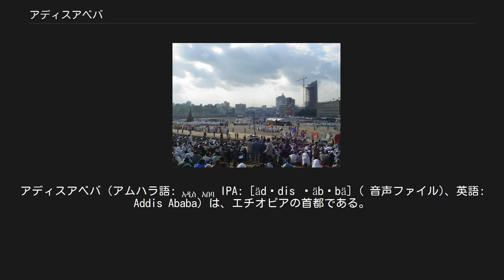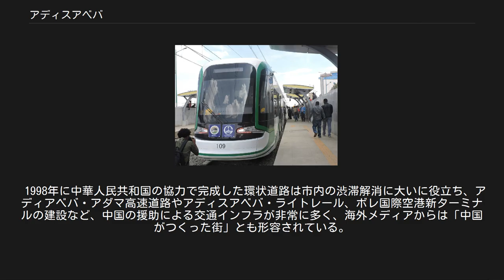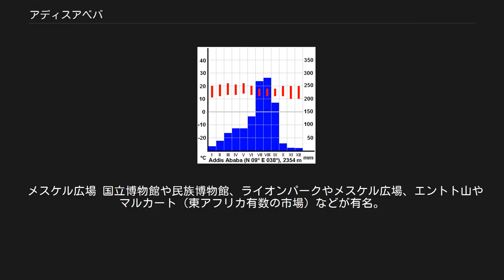アディスアベバ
アディスアベバ（アムハラ語: አዲስ አበባ IPA: [ädˈdis ˈäbəbä] ( 音声ファイル)、英語: Addis Ababa）は、エチオピアの首都である。
 アディスアベバとはアムハラ語で「新しい花」を意味する。
 2015年の人口は327.3万人。
 アフリカ有数の世界都市であり、2014年のアメリカのシンクタンクには世界都市80位の都市と評価された。
アフリカ連合（旧アフリカ統一機構）やアフリカ経済委員会の本部が所在し、国際連合などから「アフリカの政治的な首都」と呼ばれている。
 人口増加が著しく、2025年に616万人、2050年に1321万人、2075年に2381万人、2100年の人口予測では3582万人を数える世界20位の超巨大都市となる予測が出ている。
 中心街、2008年 エチオピアでは化石人類のルーシーで有名なアファール盆地が人類発祥の地の1つとされてきたが、多くの遺伝学者は現生人類はアディスアベバから世界に拡散したと主張している。
 1886年にエチオピア皇帝メネリク2世（在位：1889年 - 1913年）により建設された。
場所は皇妃のタイトゥ・ベトゥルが選んだ。
アディスアベバはもともと避暑地であり、気候がよく温泉が湧いていることや、森林が多かったこと、要害であったことなどが遷都の理由とされている。
 1917年、ジブチ・エチオピア鉄道が開通し、アディスアベバとジブチが結ばれた。
 1936年、イタリア軍により占領され、イタリア領東アフリカ帝国の首都となった。
 1941年初頭、第二次世界大戦の中でイギリス軍が侵攻した。
 1941年5月5日、ハイレ・セラシエ1世がアディスアベバに戻り、首都再建を始めた。
 1962年、アフリカ統一機構がアディスアベバで設立される。
 2012年、アフリカ統一機構を引き継いだアフリカ連合の本部が中国の建設費全額負担で建設される。
建設時点でアディスアベバで最も高い建築物であった。
跡地となった旧アフリカ統一機構本部の隣の刑務所アレム・ベカグンはかつてのエチオピア帝国時代やイタリア領東アフリカ帝国時代、社会主義軍事政権時代の人権弾圧の象徴だったため、建設当時はエチオピア国内で物議を醸した。
本部に隣接する形でアフリカとアラブ世界でトップクラスの大富豪であるエチオピア人のモハメド・アル・アムディによってアディスアベバ初の7つ星ホテルでアフリカ各国首脳の泊まるアフリカ連合グランドホテルも建設された。
 2014年9月14日、中国の援助でエチオピア初、東アフリカ初の高速道路であるアディアベバ・アダマ高速道路が開通した。
 2015年4月22日、香港経由のエチオピア航空成田直行便開通によって、アフリカ大陸唯一の定期航空便就航地となっている。
 2015年9月20日、中国の援助でサブサハラアフリカ初のライトレールであるアディスアベバ・ライトレールが開通した。
 2016年10月5日、中国の援助でアフリカ初の国際電化鉄道としてアディスアベバ・ジブチ鉄道が開通した。
 エントト山の麓、標高2,400mに位置する。
 気候は高山気候（常春型）。
雨季と乾季がある。
 アディスアベバの平均気温と月当たりの降水量 アディスアベバの市内タクシー 2015年に開通したアディスアベバ・ライトレール 外国からの交通には、1961年開港のボレ国際空港や隣国ジブチと結ぶアディスアベバ・ジブチ鉄道がある。
リデタ旧空港はリデタ陸軍飛行場として小型機や軍用機が使用している。
2015年にはライトレール路線であるアディスアベバ・ライトレールが完成したほか、市内には屋根が白、車体が青の乗合タクシーとミニバスが走っている。
 1998年に中華人民共和国の協力で完成した環状道路は市内の渋滞解消に大いに役立ち、アディアベバ・アダマ高速道路やアディスアベバ・ライトレール、ボレ国際空港新ターミナルの建設など、中国の援助による交通インフラが非常に多く、海外メディアからは「中国がつくった街」とも形容されている。
 2015年4月22日、エチオピア航空 が新規受領したボーイング787型機を使用して、日本からのアフリカ大陸への唯一の定期国際便を運航開始した。
 メスケル広場 国立博物館や民族博物館、ライオンパークやメスケル広場、エントト山やマルカート（東アフリカ有数の市場）などが有名。
 学問の中心地としてアディスアベバ大学（設立から1975年まではハイレ・セラシエ1世大学と呼...